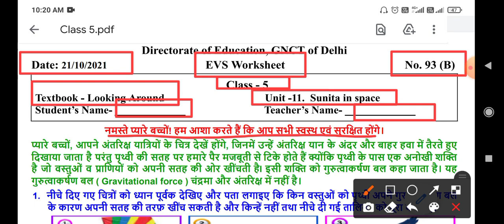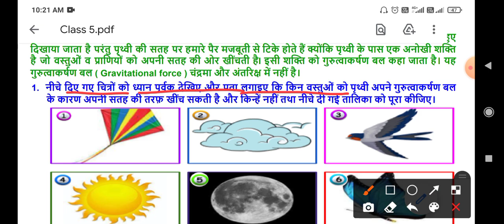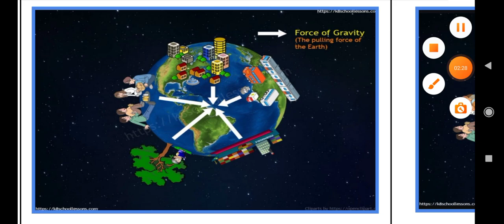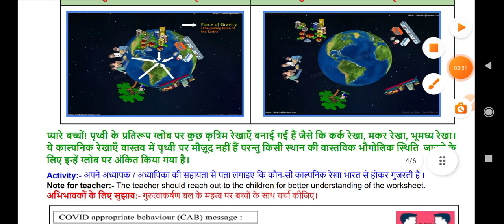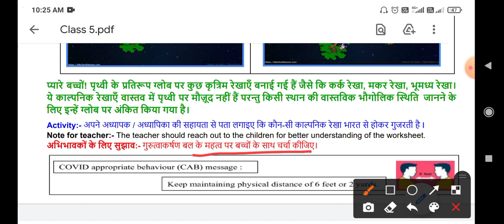Class 5th EVS WORKSHEET 93B || 21 OCTOBER worksheet || WORKSHEET 93b CLASS 5 SOLUTION 21-10-2021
Doraemon sir

Class 5th EVS  worksheet no 93b (21/10/21) Both medium || EVS worksheet no 93b class 5 |Solution

EVS  worksheet 93b class 5 (21/10/21) Both medium/worksheet 19 class5/worksheet 93b class5

worksheetEVS 93bclass5
EVS worksheets93bclass5

EVS BothMediumworksheet
class 5 EVS  worksheet 93b
worksheet 93b EVS  class 5
class 5 worksheet 93b EVS
worksheet 93b class 5 EVS
EVS  worksheet 93b class 5
EVS  class 5 worksheet 93b
EVS  worksheet
worksheet number 93b
class 5 worksheet number 93b EVS
worksheet 93b EVS  class 5th
class 5th EVS  worksheet 93b
worksheet 93b class 5th EVS
EVS  worksheet 93b class 5th
EVS  class 5th worksheet 93b
EVS  worksheet number 93b class 5th

worksheet number 93b class 5th EVS
EVS  worksheet number 93b
5th class
5th class ki worksheet number 93b EVS
5th class worksheet number 93b

5th class ki worksheet
aaj ki worksheet
EVS  medium
today worksheet
21 October worksheet
 class 5th ki worksheet no. 93b of subject EVS
worksheet no 93b of class 5th of the subject EVS
Subject EVS  worksheet no.93b of class 5
21/10/2021 date ki worksheet sub EVS  class 5th
Class 5th Worksheet number 93b subject EVS  in EVS  medium
Class 5th Worksheet number 93b subject EVS  in hindi medium ,
Class 5 worksheet - 93b EVS  , class 5 worksheet no 93b EVS  2021
Class 5 EVS  worksheet no 93b (21/10/21)
Class 5 worksheet number 93b in EVS  medium 2021class 5 Worksheet no 93b , subject EVS  date on (21/10/21)